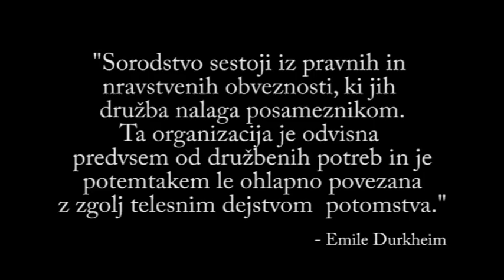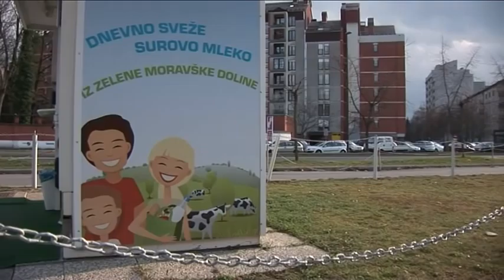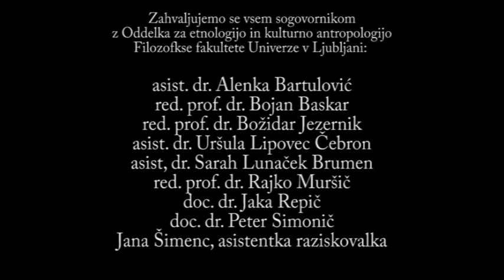Misliti družine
Študentje Oddelka za etnologijo in kulturno antropologijo Filozofske fakultete v Ljubljani smo posneli kratek film, v katerem predstavljamo mnenja in stališča svojih profesorjev o družbi, kulturnem značaju družine in družinskem zakoniku.

Zakaj naj bi bilo mnenje kulturnih antropologov tehtno in upoštevanja vredno? Kot pravi britanski kulturni antropolog Robin Fox je sorodstvo za antropologijo to, kar je logika za filozofijo in akt za umetnost. To pomeni, da je zanimanje za sorodstvo v sami srži naše discipline.

Govorci v filmu iz antropološkega zornega kota presojajo zakonik, o katerem bomo odločali na nedeljskem referendumu. Omenjajo tudi nekatere pomanjkljivosti zakonika, ki pa po njihovem mnenju niso bistven razlog, da bi zakoniku nasprotovali. Poudarjajo, da družinski zakonik prinaša pozitivne spremembe, saj pravno ureja družbeno realnost, olajšuje življenja vseh državljanov in državljank Republike Slovenije in otrokom prinaša večjo socialno varnost.

Ideja: Blaž Bajič, Tanja Kovačič, Jernej Rejc, Anja Muhvič

Zasnova in izvedba: Blaž Bajič, Aljoša Dujmič, Tanja Kovačič, Denis Oprešnik, Miha Poredoš, Jernej Rejc

Režija, kamera, montaža: Aljoša Dujmič, Denis Oprešnik

Obdelava slike: Miha Poredoš

Glasba: Aljoša Dujmić, Ille Gal, Jure Kekič